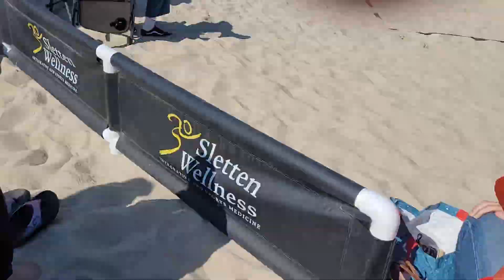VHS vs SB 5 (V2's)